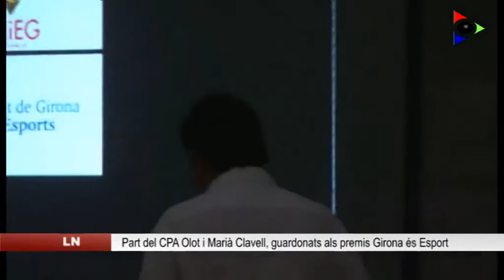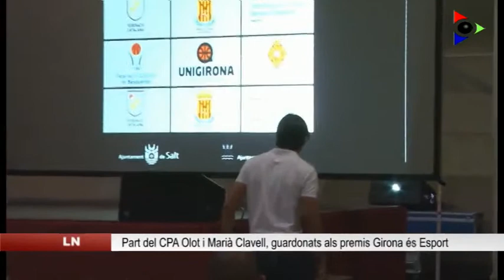Girona és Esport premia Ricard Planiol, Ester Fàbrega, Joan Fàbrega i Marià Clavell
Olot va acollir divendres la cerimònia dels premis Girona és Esport, uns guardons que dóna la Diputació de Girona en reconeixement al treball en el món de l’esport. Els premis van guardonar el president del CPA Olot Joan Fàbrega i els tècnics del primer equip, Ricard Planiol i Ester Fàbrega, així com al jugador de Horseball Marià Clavell.